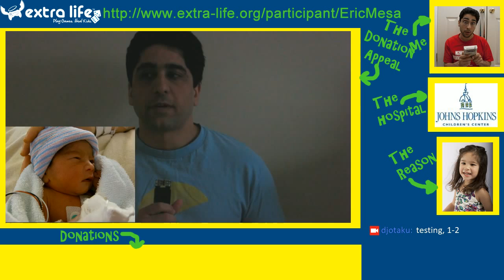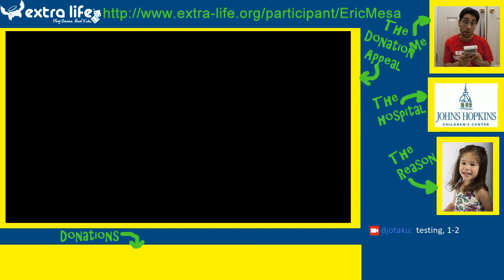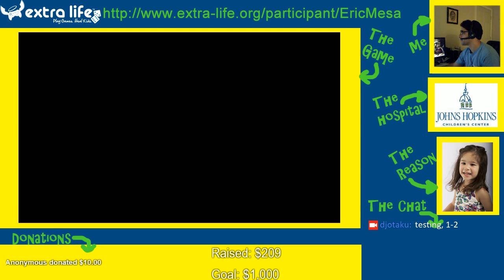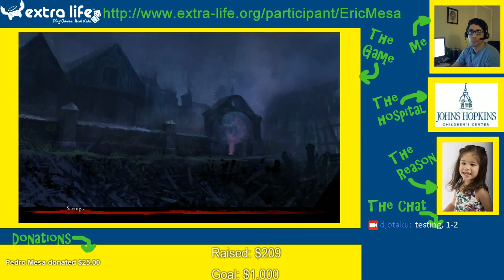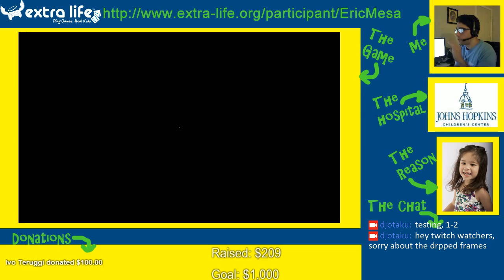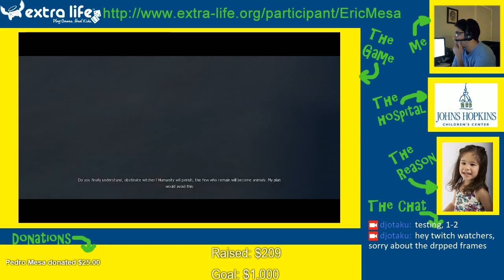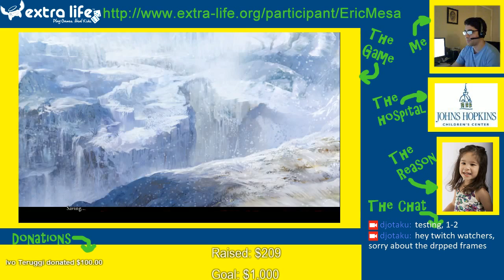Extra Life Cast: The Witcher Session 42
I confront the Grand Master and get really close to finally finishing! Also, I had video this time! Yay!